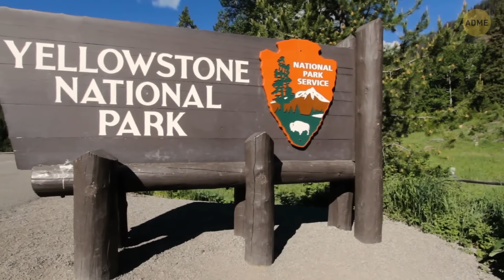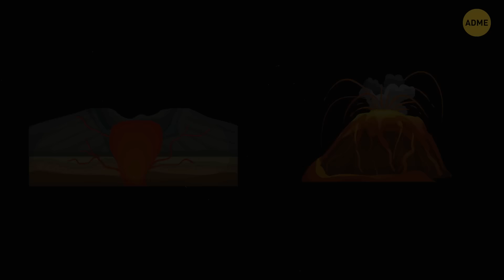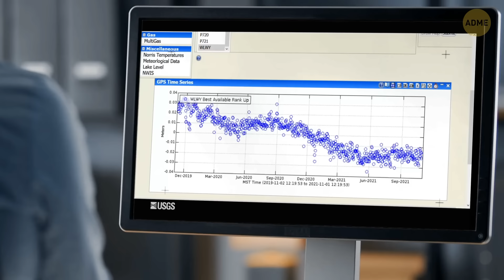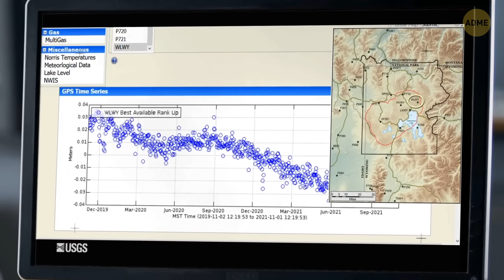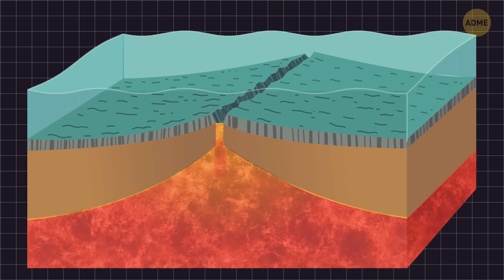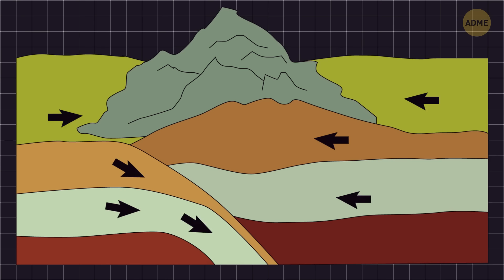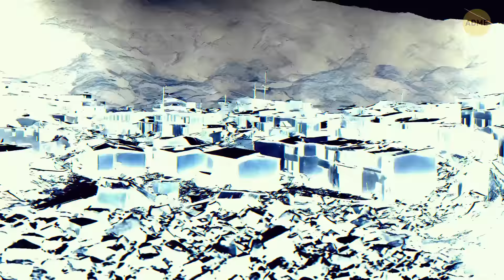А что насчет того, что земля в Йеллоустоне поднимается? И другие удивительные факты!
Откройте для себя потрясающие факты в этом увлекательном видео! От удивительного поднятия земли над Йеллоустоуном до других невероятных явлений, готовьтесь быть поражеными. Присоединяйтесь к нам, когда мы погружаемся в тайны природы и раскрываем удивительные истины. Не пропустите эту насыщенную открытиями экспедицию!